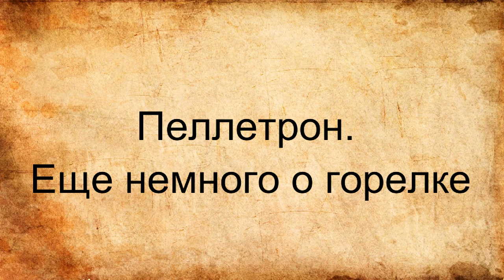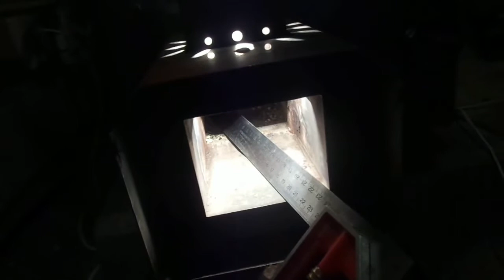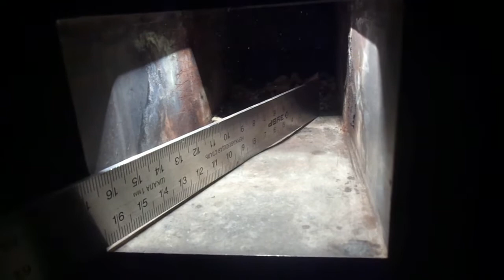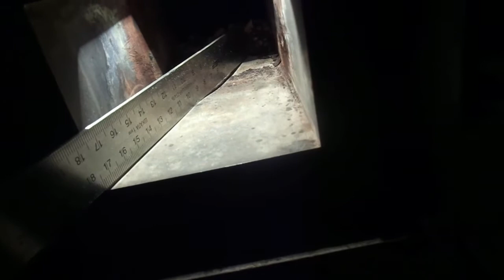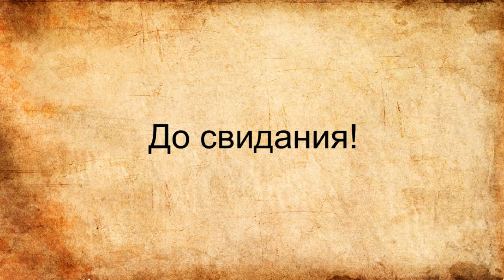Пеллетрон. Еще немного о горелке